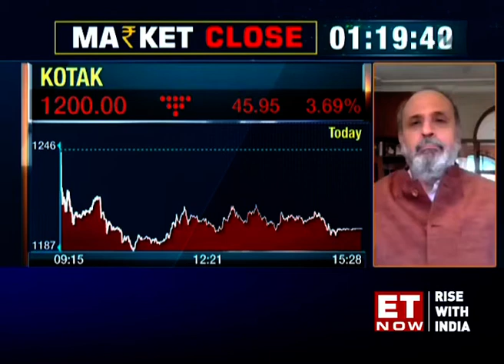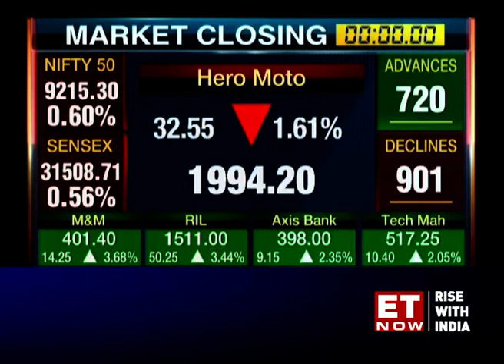Sensex sheds 242 pts, Nifty slips below 9,200; financials top drags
Equity benchmark Sensex fell over 242 points on Thursday, dragged by losses in index-heavyweights HDFC twins and Kotak Bank amid rising coronavirus cases in the country. After touching a low of 31,362.87, the 30-share index settled 242.37 points or 0.76 per cent lower at 31,443.38. Similarly, the broader NSE Nifty slipped 71.85 points, or 0.78 per cent, to end at 9,199.05.